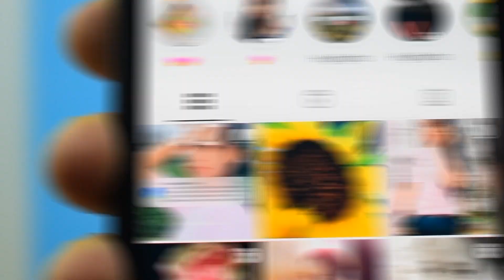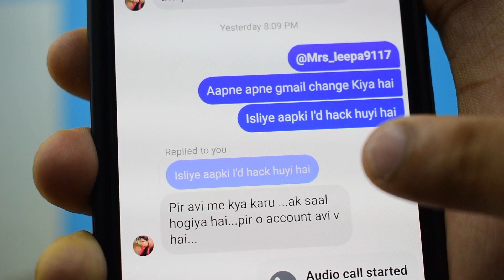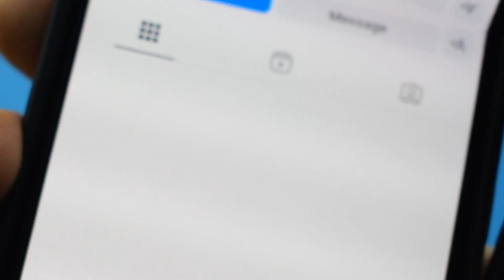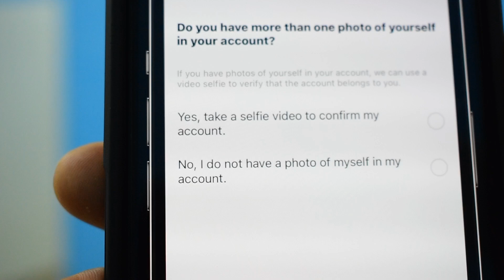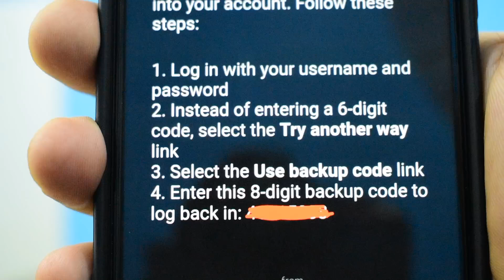How to recover hacked instagram account || recover instagram account without email and password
VIDEO TAGS•
instagram account hacked
hacked instagram account recovery
recover instagram account
recover instagram account without email and password
recover hacked instagram account fast
instagram account hacked and email and phone number change